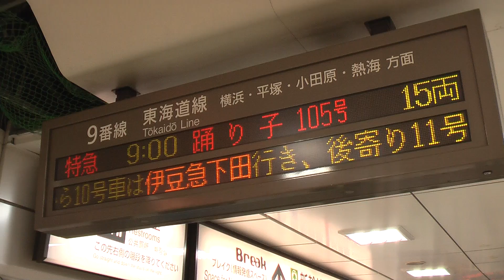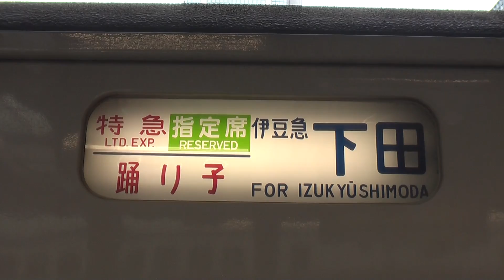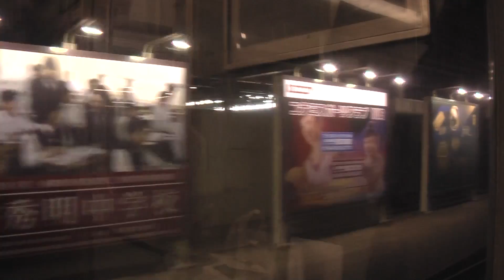【車窓】185系特急踊り子1/5 東京～伊豆急下田（鉄道唱歌付）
入線～東京～横浜
利便性向上のためでしょうが品川、川崎、横浜と
結構停車します
ノーカット再生リスト